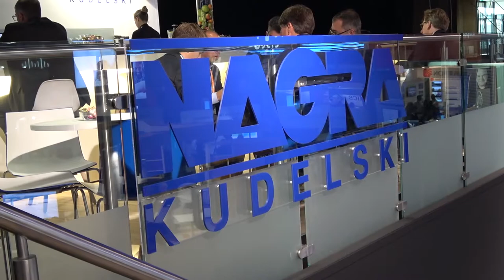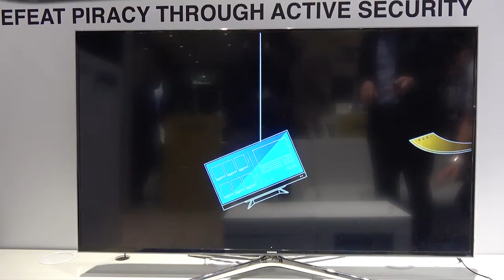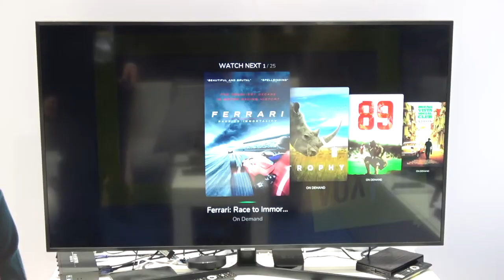IBC 2018: Simon Trudelle, Senior Director of Product Marketing - Nagra